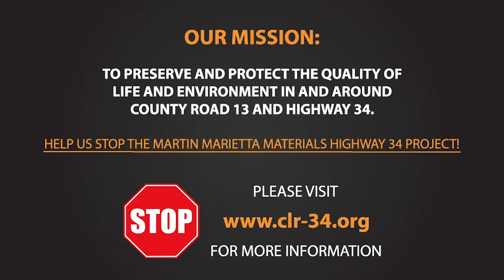Bill & Pat Boegli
The Boegli's share with us why there are opposed to the construction of a new Martin Marietta Materials aggregate and concrete facility going in right next to their home.